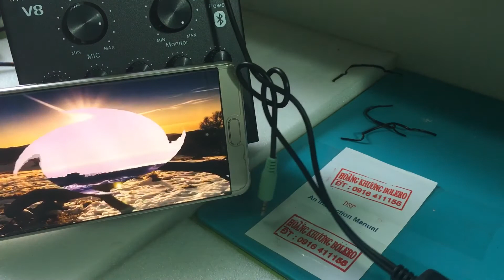Test V8 - At 100 Thà Giết Người Yêu // Hoàng Khương 0916411156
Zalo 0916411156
Fb Biện Hoàng Khương
Chuyên cung cấp micro live thu âm